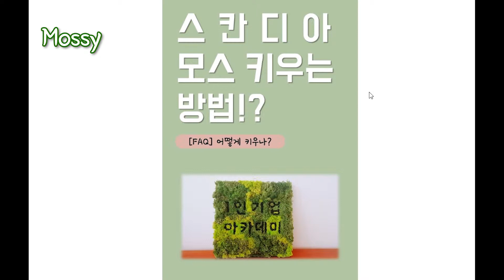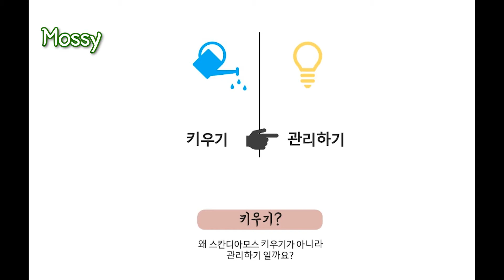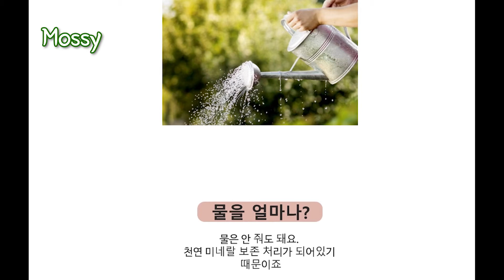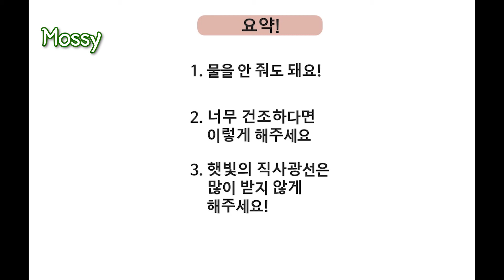그린인테리어 인싸 아이템! 스칸디아모스 키우는 방법 대공개!! How to grow Scandia Moss ?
🔅제목
그린인테리어 인싸 아이템! 스칸디아모스 키우는 방법 대공개!!
How to grow Scandia Moss ?(Scandiamoss FAQ)

🔅 모씨와 카톡 친구 되기(Be a freind with Mossy)